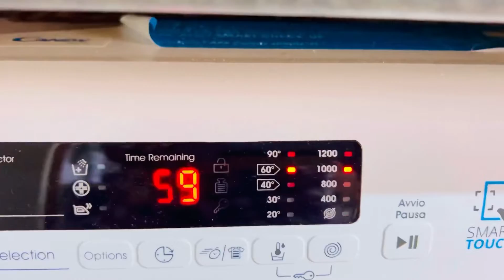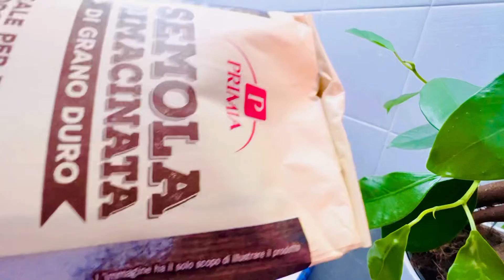حالة الام المتغربة عملت خبز رمضاني وبديت التنظيفات يومي الواقعي 🍀ربي يقدر الخير🌺